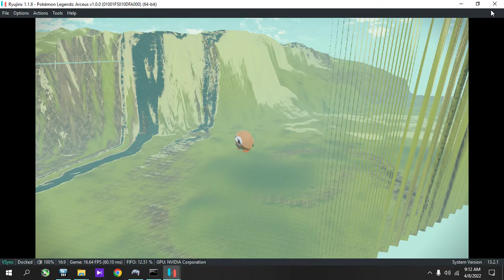Pokemon Legends Arceus ON Athlon 200ge+GTX 1060 3GB